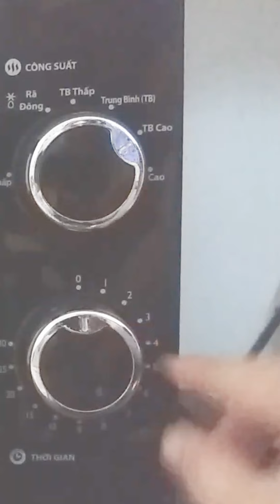Tự Làm Bột Tỏi Đơn Giản Tại Nhà | Garlic Powder | Hồng Vân